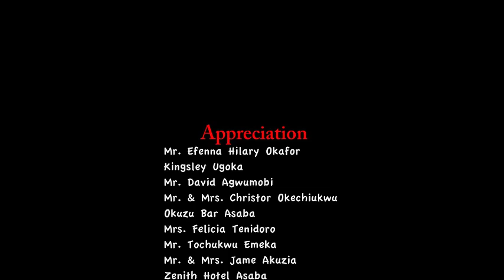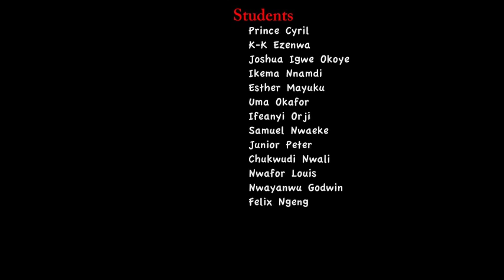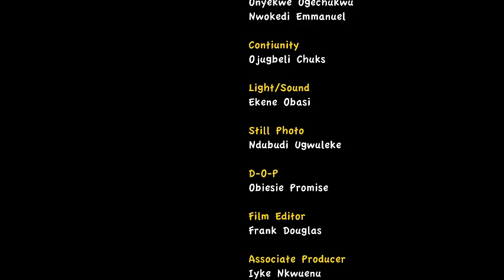A NIGHT WITH A GIRL NEXT DOOR - NIGERIAN MOVIE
Enjoy our best Nigerian movie collections featuring your favourite Nigerian celebrities, watch, enjoy and Subscribe, Just click the subscribe Button to get the best of exciting latest movies in your mail.

New and amazing Top 10 lists everyday of the week on all the topics you care the most about. Hot, Mature, Romantic & Interesting Clips Movies, everything! Welcome to 247 Romantic Clip.

NOLLYWOOD 24 IS THE MOST AMAZING MOVIES CHANNEL WHERE YOU COULD JUST SIT AND ENJOY LATEST NOLLYWOOD BLOCKBURSTERS.

anchor brother